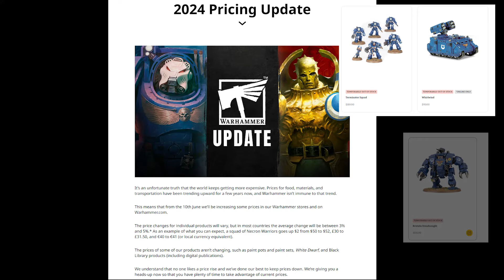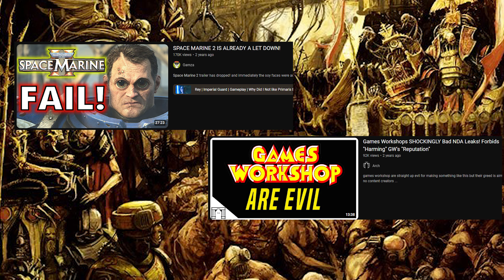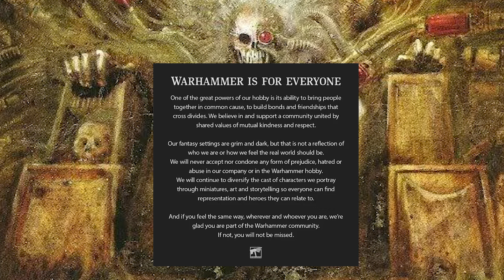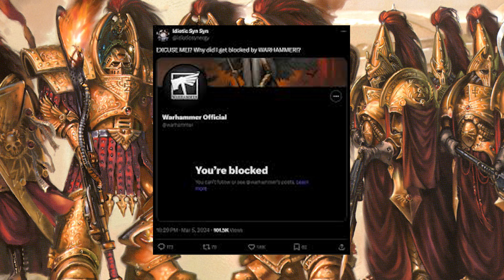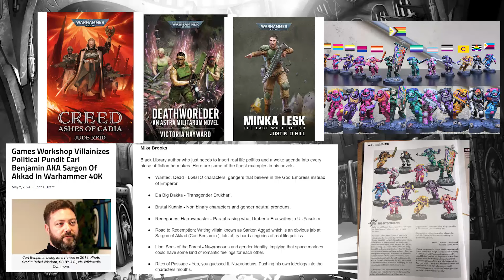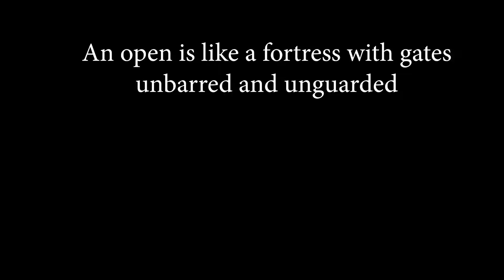The State of Warhammer 40k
This is more or less a rant speaking my opinion about the state of warhammer 40k and much more. So far personally it doesn't look good and the more I look the previous lore in pre resurrection guilliman and pre primaris the more I see the old stuff is so much better in many ways.

You are more than welcome to agree or disagree as I expect this might be still a hot topic for some certain people and thats what I signed up for by posting this video and honestly it is what it is.